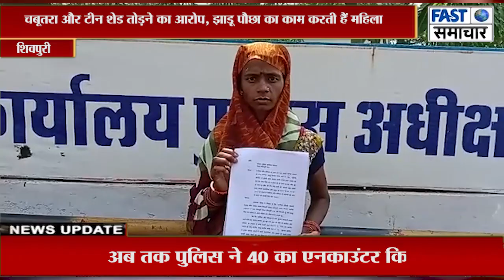पार्षद मट्टू खटीक ने किया रास्ता बंद, चबूतरा और टीन शेड तोड़ने का आरोप